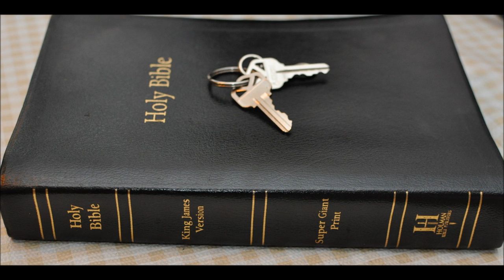Prayers neglected in the Bible Part 1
Bible study on prayers from Jesus who is Christ and Paul
Modern churches neglect this and tell us not to pray what Jesus said we should pray. When the apostles asked Jesus how to pray he told them.